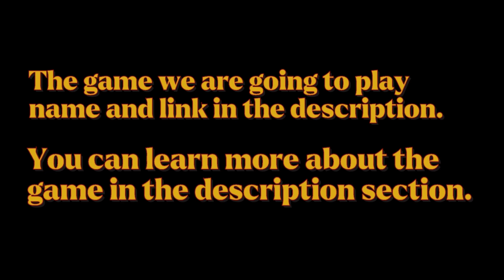📱Wild West Polygon Cowboy | Shooting Polygon Game | Offline| Gameplay Walkthrough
Hey, guys stay tuned for the next video, hope you enjoyed the gameplay please make sure to subscribe to our channel leave a like and comment and turn on the notification button to never miss an update.
Your Subscriptions and likes are fuel to us, Guys keep supporting us.
📱Information:
📱Compatibility
iPhone
Requires iOS 11.0 or later.
iPad
Requires iPadOS 11.0 or later.
iPod touch
Mac
Requires macOS 11.0 or later and a Mac with an Apple M1 chip or later.
Size
267.9 MB
Languages
English
Price
Free
📱Used Device: iPhone 7
📱Specs: 2GB Ram 128GB Rom